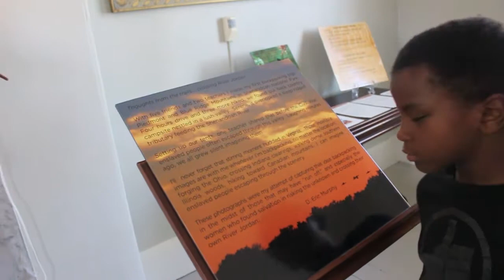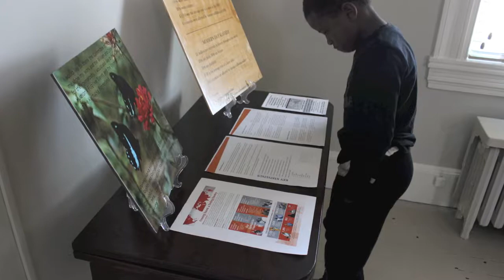NorthPhillyTeachin ForeverMansion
Learning Philadelphia Culture that involves Native American culture often the least talked about but acknowledged, possible Scottish origins evolved into Quaker culture and African origins evolved in African American culture during the NorthPhillyTeachin !! so much to learn from walking cultural researchers. WeNeedMoreResearchers great experience with my grandson exploring the StrawberryMansionHouse we all have a story to tell, how those stories connect us is often not told. There is freedom in knowing who we are, please join us at our next conversation with Storytellers